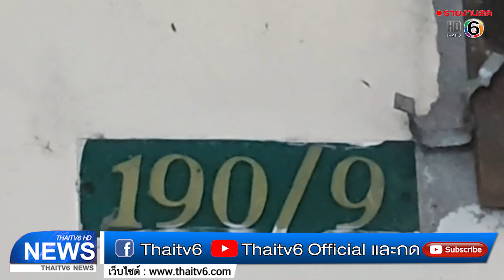ตัวเงินตัวทองเข้าร้านเสริมสวย เกาะลำโพงแน่น ดึงก็ไม่ปล่อย ช่วยตีหน่อยเป็นเลขอะไร | 16ต.ค.64